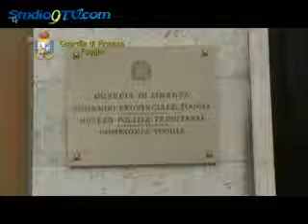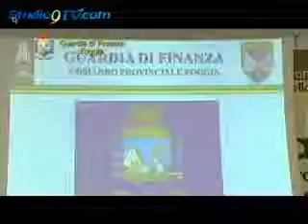Guardia di Finanza sequestra 2milioni di euro autorivenditore studio9tv